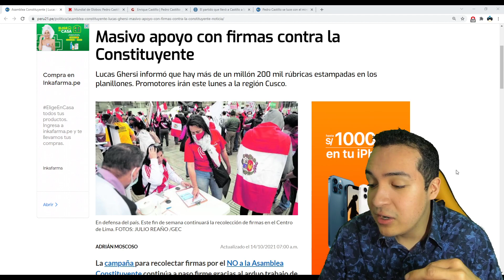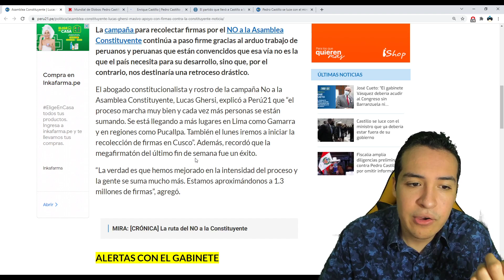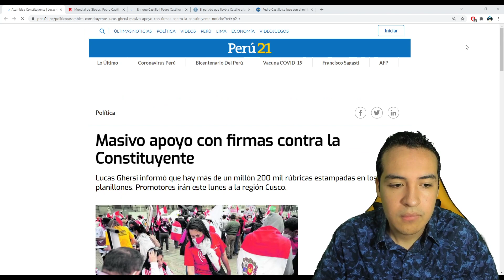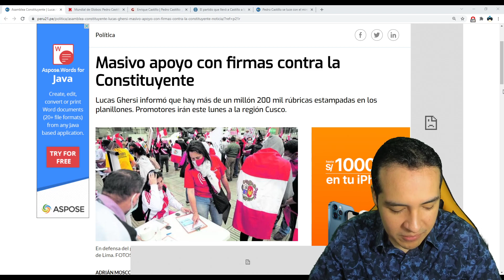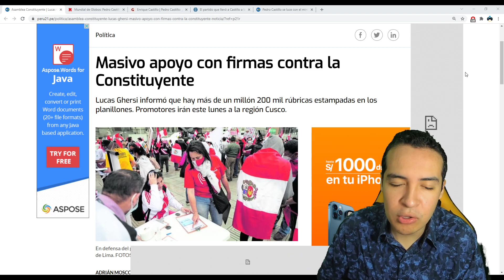¡GOLPE FINAL A CASTILLO! PERU SE LEVANTA CONTRA LA NUEVA CONSTITUCIÓN 1.2 MILLONES DE FIRMAS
PRIMER EVENTO DE LA ONG SOMOS LIBRES , CUPOS LIMITADOS, INCRIBETE